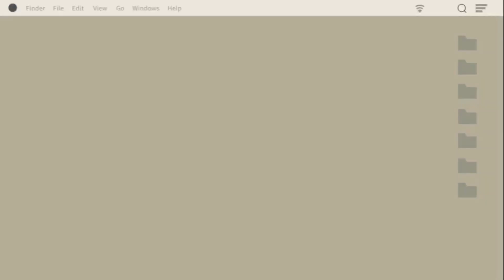My new intro + outro for the Rest Of April (Inspired by: KrackoFanatic2022)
Intro sound: Mario Kart Tour - Paris Promenade
Outro sound: Pokemon Mystery Dungeon: Explorers Of Time & Darkness - Treasure Town